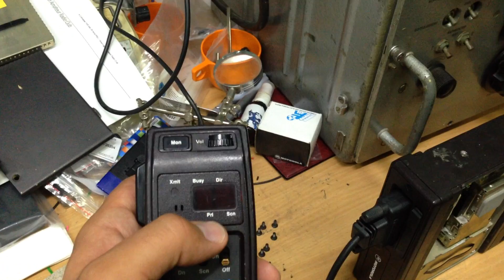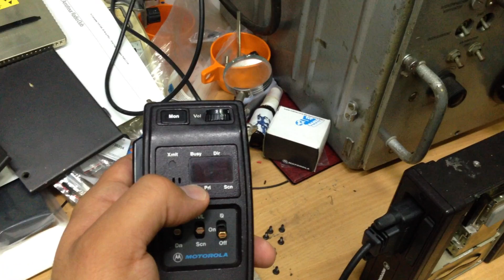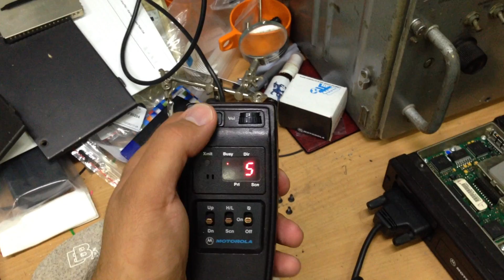Motorola Spectra A3 HHCH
A Motorola Spectra készülék Magyarországon és Európában kevésbé ismert. A nagy "M" elsősorban mint belpiacos készüléknek szánta, az ottani rendvédelmi- és mentő szervezetek számára, eredetileg a katonaság megrendelése alapján. Az első készülékek 1986 körül készültek el és a gyártás csak valamikor 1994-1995-ben fejeződött be.

A videóban látható készülék tekinthető alap belépő modellnek is az egyszerű kezelője miatt (HHCH vagyis Hand Held ControlHead), azonban egyben különlegessé is teszi a rádiót: a kisméretű, könnyen elrejthető kezelő miatt alkalmassá vált a fedett akciólk végrehajtásához. Ilyen esetekben a rádiót a kesztyűtartóban, a műszerfal vagy éppen az ülés alatt helyezték el.

Mivel számtalan ún. hárombetűs szervezet (FBI, DEA stb.) használta ezeket a rádiókat, így a selejtezésük utáni procedúra is szigorúbb volt, kevés készülék került ki a piacra, az amatőrök kezébe. Ez a rádió ezért is különleges, mert ebben a konfigurációban ritka és nehezen beszerezhető.

Ez a rádió egy közepes teljesítményű, 50W-os VHF kivitel, mely átfogja a teljes sávot 136-174 MHz között. Maximálisan 99 csatornát kezel (a két darab hétszegmenses kijelző korlátozza ezt), ellentétben a többi rádió 128 csatornájával.

Kezelők:

A3 - fedett akciókhoz
A4 - motoros kivitel, kesztűben könnyen kezelhető gombokkal
A5 - alapkivitel, csökkentett billentyűzettel
A7 - több szolgáltatást nyújtó kivitel, teljes értékű billentyűzettel
A9 - a legmodernebb kivitel, teljes értékű billentyűzettel

Létezett belőle kis teljesítményű verzió 15W teljesítménnyel (ezeket elsősorban rendőr motorokon használták), valamint nagy teljesítményű kivitel is, mely 110 Wattot tudott. Ez utóbbi készülékeket kizárólag autókban használták. Stabil telepítés esetén mindig az 50W kivitel volt felszerelve.

* * * * A készülék NEM eladó * * * *